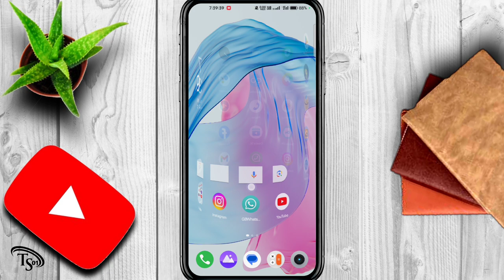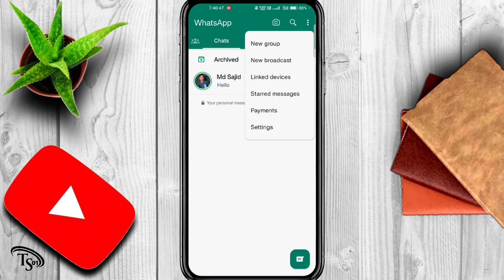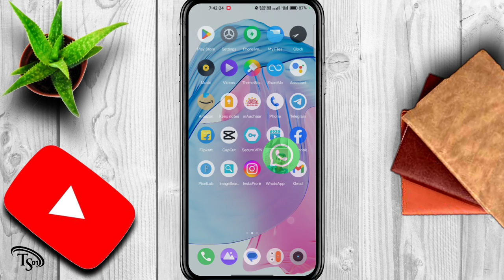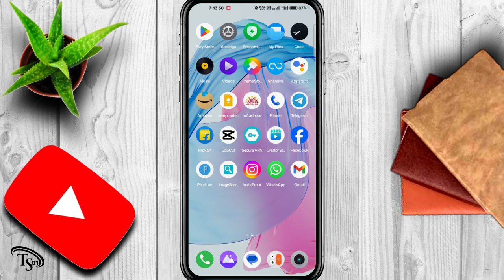whatsapp blue tick band kaise kare !! whatsapp chat seen hide kaise kare ?